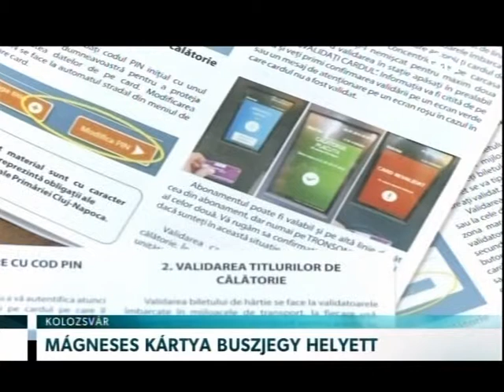Mágneskártya buszjegy helyett – Erdélyi Magyar Televízió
Az elektronikus ticketing rendszer utolsó elemét, a mágneses kártyát is elkezdték forgalmazni a Kolozsvári Közszállítási Vállalat központi jegyirodájában. A rendszer részeként korábban kártyaolvasókat és jegyautomatákat helyeztek el a buszmegállókban, ez utóbbiakat tavaly ősszel kezdték beüzemelni.